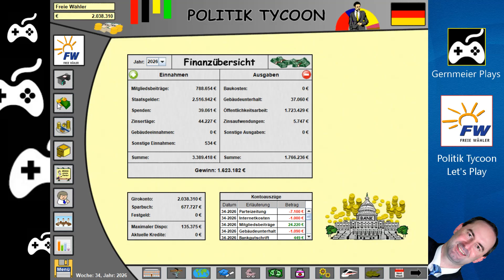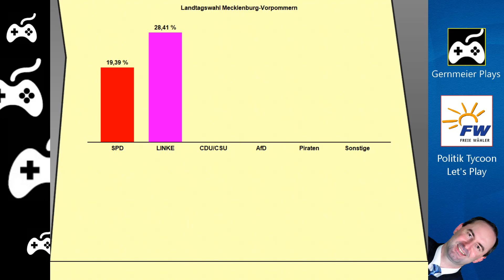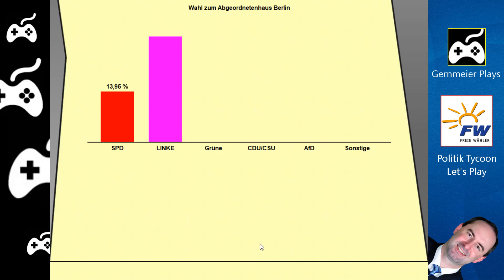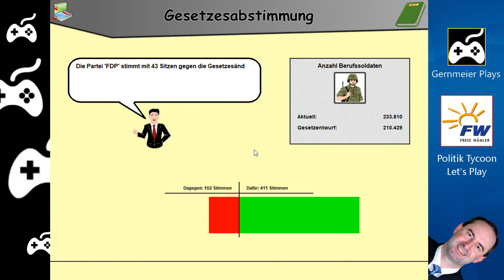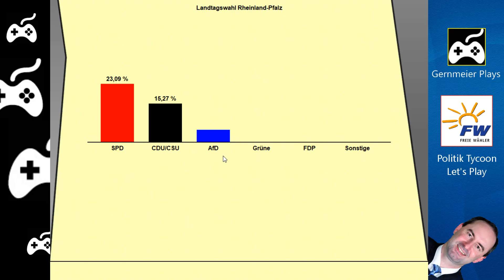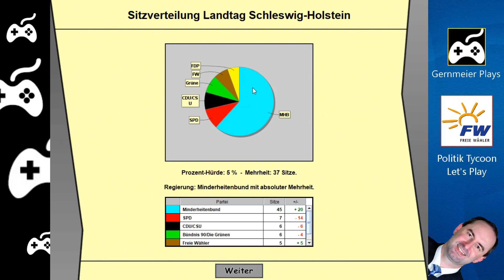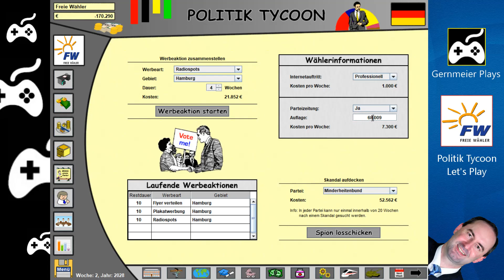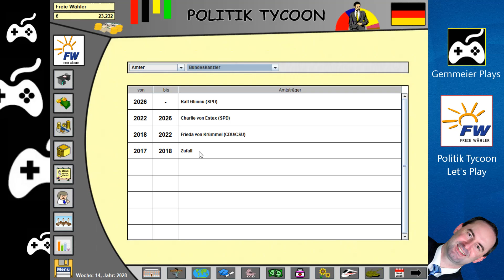Strategisch PRO Atomkraft & Prinzipiell kein GELD - Politik Tycoon FW #6